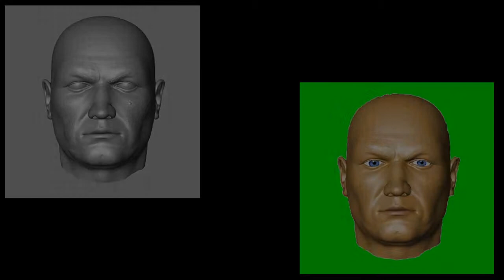My Drawings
Here are a few of my drawings, either hand drawn or computer made. Thanks for viewing, hope you enjoy the pictures.